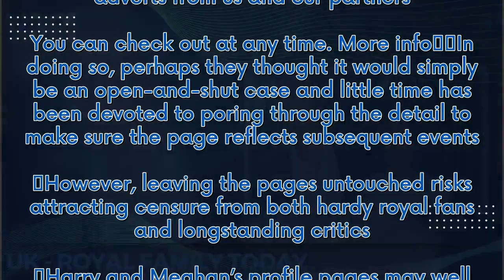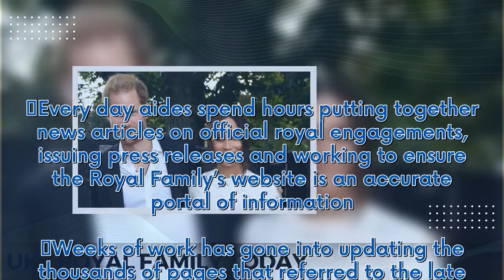Prince Harry and Meghan Markle are clearly a low priority for the Royal Family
Every day aides spend hours putting together news articles on official royal engagements, issuing press releases and working to ensure the Royal Family’s website is an accurate portal of information. Weeks of work has gone into updating the thousands of pages that referred to the late Queen as monarch, and the older royal titles of senior working royals. It is therefore a shame that some of the pages remain out-of-date, almost 18 months after the change in reign. But perhaps the fact that the p...